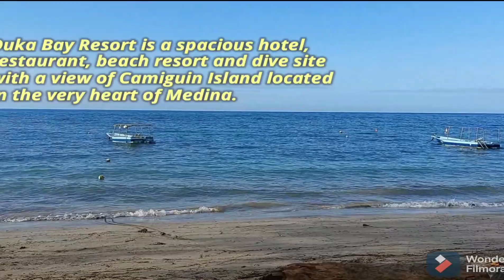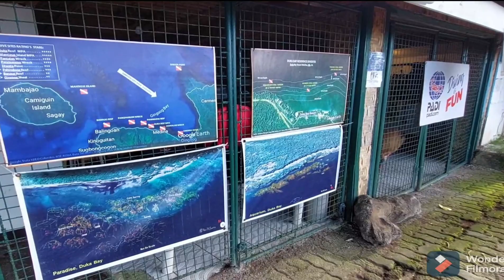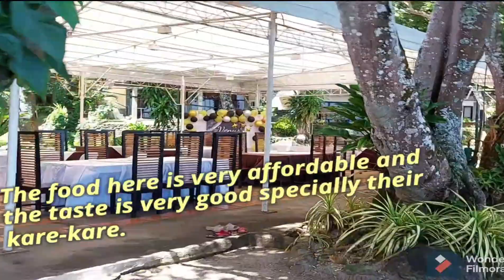DUKA BAY RESORT @ MEDINA MISAMIS ORIENTAL / A NICE PLACE TO RELAX WITH A MIRACULOUS VIBES.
Wonderful recreational amenities are available for use by visitors at Duka Bay Resort. Visit the massage room at the resort to end your days in complete relaxation. Join water-related activities including motorized and non-motorized water sports to cool off on hot days.

Duka Bay Resort, is a popular site for scuba diving and underwater macro photography because of its rich marine ecosystem. Enjoy their elegant, spacious villas, open-air restaurant, and rich coral life. Make use of our scuba diving gears, kayaks, banana boat rides, snorkeling, and glass bottom boats. Have fun! Duka Bay Resort, Inc. Is in the quiet, laid-back town of Medina, Misamis Oriental, Philippines. Far from the city, the resort occupies a sandy shore and a hill, and is soothingly shaded by a cluster of large ancestral trees. Nine villas -- spacious, elegant, and fully furnished -- provide a breathtaking view of the bay and the island of Camiguin.